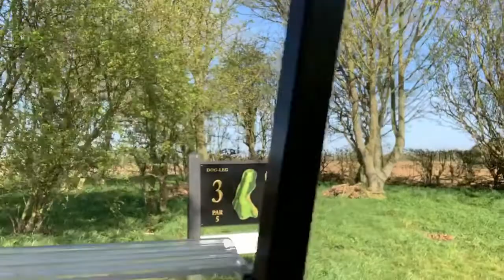trim 3AC44127 D88B 4DF3 BAA3 EC128D0DCB22